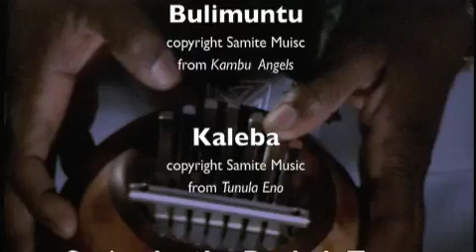SAMITE SOLO LIVE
Samite solo show for BSO